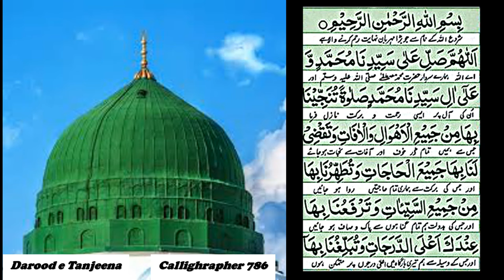Darood Tanjeena 100 times دورد تنجینہ 100 بار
This video is recitation of Darood e Tanjeena 100 times in beautiful voice.This darood is considered as best for cure of all troubles,worries and hurdles of life,Please listen ,like share and subscribe.